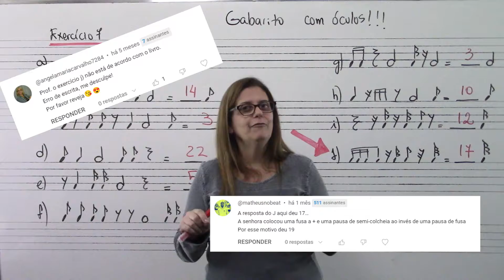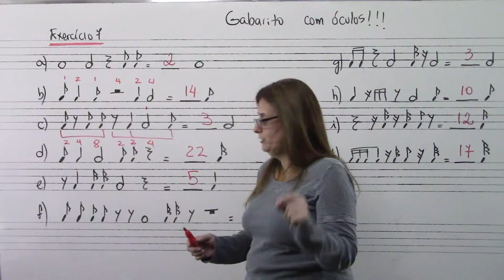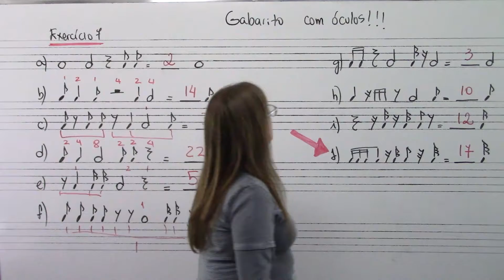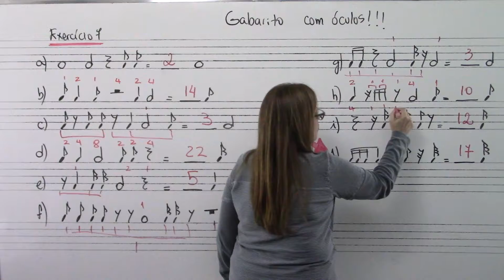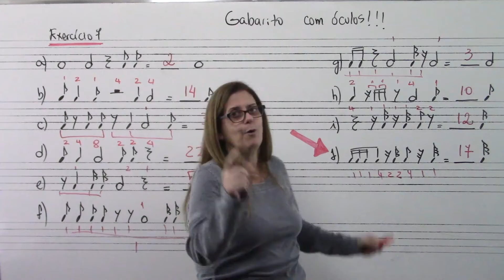Exercícios de Teoria Musical: Resposta 7 com óculos!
Oi galera! Esta é a playlist gabarito!
Hoje eu resolvi um exercício de teoria musical do meu livro: Exercícios de Teoria Musical: uma abordagem prática, o famoso livro azul!
Exercício mostrado no vídeo: 7

Já conhece meu curso sobre escala maiores?